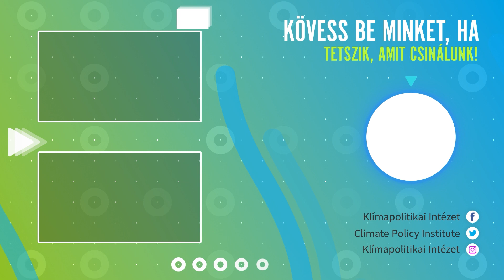Stephen Koonin: humanity is responsible for at least 50% of warming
Steven E. Koonin was the guest of Green Light, the podcast series of Climate Policy Institute. Dr. Koonin is a physicist by training, professor of the NYU in climate science and energy, as well as author of the most recent release of MCC press, Unsettled. The consensual and debated elements of climate science, and the difficulties of reliable forecasting have been discussed, as well as whether the professor is in fact a climate denier as many claim.

HUN:
A klímatagadónak bélyegzett professzor szerint is az emberiség felelős a felmelegedés legalább 50 százalékáért

A Klímapolitikai Intézet Zöld Lámpa podcastjének vendége volt Stephen E Koonin fizikus, az NYU egyetemi tanára a klímatudományok és ez energetika területén, valamint az MCC Press magyar kiadásában megjelent Tisztázatlan c. könyv szerzője.

A beszélgetés során szó esett a klímatudomány konszenzusairól és vitatott kérdéseiről, az emberi tevékenység és a klímaváltozás viszonyairól, a megbízható előrejelzés nehézségeiről, és arról, vajon tényleg klímatagadó-e a sokak által annak bélyegzett professzor.

 / klimapolitikaiintezet